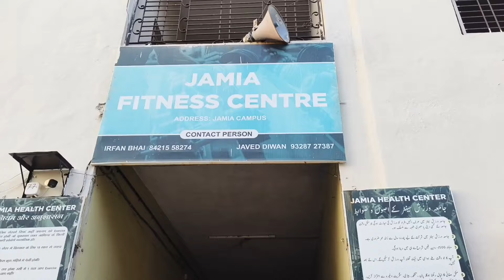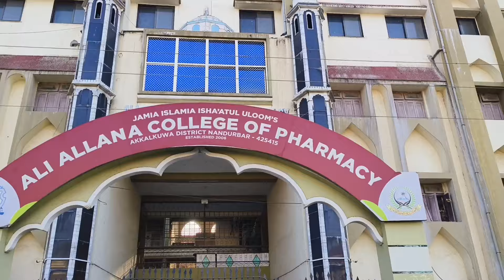Jamia Islamia Ishatul Uloom। Engineering and Pharmacy Institute Akkalkuwa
महाराष्ट्र का सबसे अच्छा जामिया कॉलेज इंजीनियरिंग फार्मेसी इंस्टीट्यूट। Jamia College of Education Engineering and Pharmacy Institute Akkalkuwa

Tags,
Jamia Islamia Akkalkuva Maharashtra
Jamia College of Education
Jamia Engineering College
Jamia Pharmacy Institute
Jamia College Akkalkuva Maharashtra
Jamia Boys Hostel
Jamia Boys Hostel Akkalkuwa,
Jamia Polytechnic College Akkalkuva Maharashtra
Jamia Akkalkuva Maharashtra 2024 Videos
Jamia Islamia Ishatul Uloom Akkalkuva Maharashtra
Jamia Islamia Ishatul Uloom
Jamia Islamia Ishatul
Jamia Islamia Akkalkuva
Jamia Islamia Madarsa
Maharashtra Number One Madarsa
Maharashtra Madarsa
Maharashtra Madarsa Videos
New Videos Madarsa Maharashtra
Akkalkuva Maharashtra Madarsa
Akkalkuva Madarsa
Akkalkuwa Madarsa
Akkalkuwa Madarsa Videos
Akkalkuwa Madarsa New Videos
Islamia Ishatul Uloom
Islamia Ishatul Uloom Akkalkuva
Islamia Ishatul Uloom Videos
Maharashtra Devbandi Madarsa
Devbandi Madarsa Maharashtra
Deoband Madarsa Maharashtra
Jamia Islamia Ishatul Uloom Akkalkuva ka Video
जामिया इस्लामिया विश्वविद्यालय महाराष्ट्र
जामिया इस्लामिया इशातुल उलूम अक्कलकुवा
अक्कलकुआं का मदरसा
अक्कल कुवाँ का मदरसा